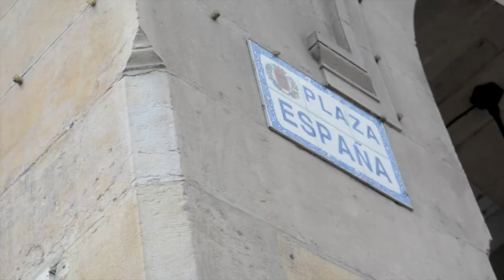CONOCE LOS LUGARES TURÍSTICOS DE ZARAGOZA📍🕍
LUGARES QUE CONOCÍ EN ZARAGOZA:

✔️Catedral - Basílica Nuestra Señora Del Pilar

✔️Plaza de Nuestra Señora del Pilar

✔️Río Ebro

✔️Catedral del Salvador de Zaragoza

✔️Puente de Piedra

✔️Parque Macanaz

Hoy quiero compartir con ustedes fragmentos de este viaje tan especial. Conocer nuevas ciudades y compartir con viejos amigos es una de las combinaciones más mágicas que existen.❤️

Agradecida con Diosito y con todas las personas maravillosas que formaron parte de este fin de semana.

En este video encontrarás: Zaragoza, conocer zaragoza, turismo zaragoza españa, que hacer en zaragoza, ligares turisticos zaragoza, turismo españa, ciudades de españa, catedral nuestra señora del pilar, catedral del pilar, rio ebro, puente de piedra, plaza del pilar, sitios turisticos zaragoza.

¡Les deseo una hermosa semana! Muchos Caris✨❤️